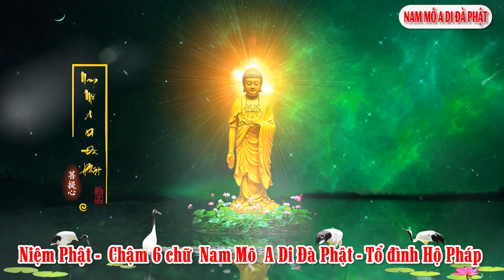09- Niệm Phật - Chậm 6 chữ Nam Mô A Di Đà Phật - Thầy Thích Nhuận Đức- Tổ Đình Hộ Pháp